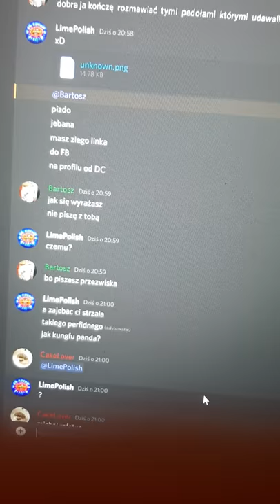Michał Bugajski obraża w sieci poniża mnie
Wpisuje  wulgarne słowa i sam dzwoni  na alarmowy numer  997 i jakiś Typ  podszywał  się pod nazwą użytkownika  discorda  I chce to stawić  na pewności   czy  wszyscy to zobaczą